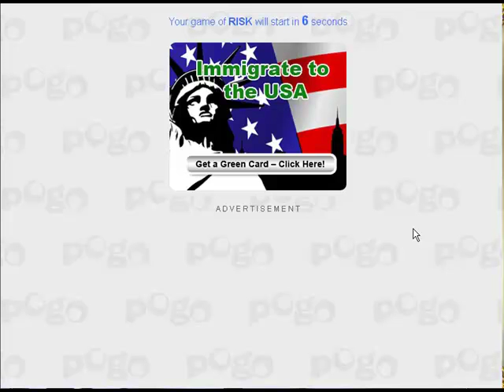Let's Sodomize - Risk! (01): Can you hear me now? ...DAMNIT!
It begins.

Sorry for my audio. It gets fixed in Episode 2. Also, the one in purple is Twatchapher (Twitchy).